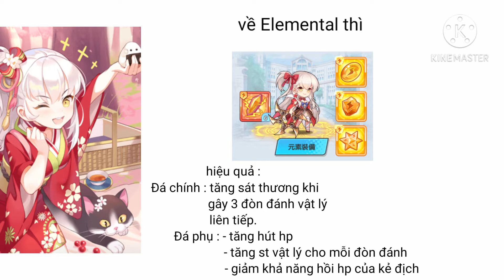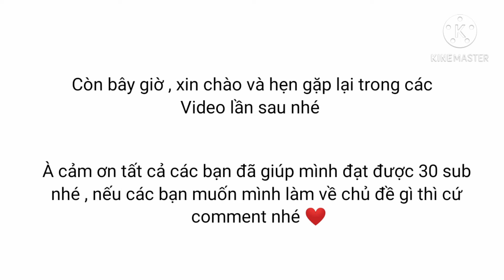Girl x battle : tâm điểm tướng Margaret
Hiện tại mình đang chơi cả 2 bản game Girl x battle và TW để dễ dàng làm video thống kê hơn , ngoài ra mình còn tạo rất nhiều acc clone nữa nên nếu mọi người thấy ngày nào cũng có video thức tỉnh tướng hay gì gì đó đại loại cũng đừng thắc mắc quá nhé
Mình sẽ đăng video vào thứ 2 và thứ 7 , còn những hôm khác rảnh rỗi sinh nông nổi sẽ đăng 🙂 .